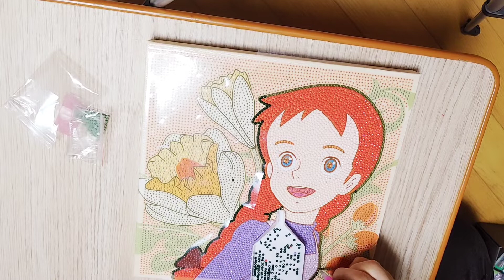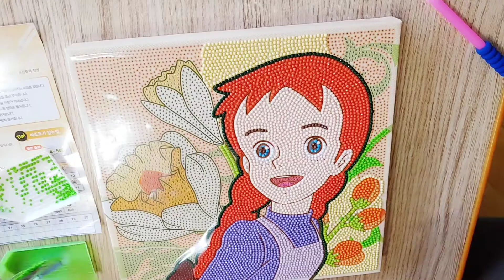보석십자수 - 빨간머리앤2